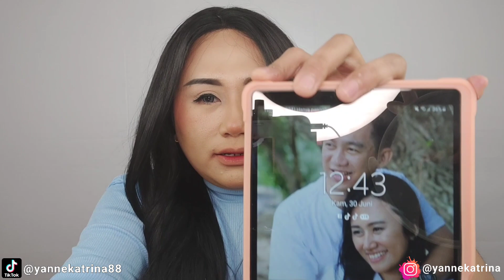Tips Makeup Anti Crack❗Makeup Mulus Tahan Lama || Review SKINTIFIC Ceramide Moisturizer❗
Haiii Guyss, kali ini aku bakal bikin video Tips Makeup Anti Crack❗Makeup Mulus Tahan Lama || Review SKINTIFIC Ceramide Moisturizer❗jangan lupa di tonton sampai selesai yaa ❤️

Jangan lupa juga untuk terus support aku dengan cara di SUBSCRIBE, like komen dan share video Tips Makeup Anti Crack❗Makeup Mulus Tahan Lama || Review SKINTIFIC Ceramide Moisturizer❗ini ke teman-teman kalian yaa 🤗

☞ Line : @yanne_katrina

☞ DM Instagram

Komentar / Kritik / Tanya apapun dipersilakan selama dengan bahasa yang baik dan sopan yaa 🤗